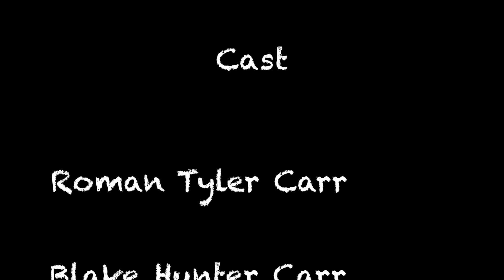Blackout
Just a normal night until...the lights go out and two kids (Roman and Blake Carr) are forced out of their comfort of the light and into the darkness with only a flashlight too find their suddenly missing mother.